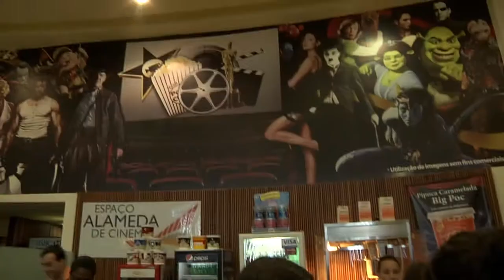Primeiro Plano 2012 - Festival de Cinema de Juiz de Fora e Mercocidades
Com foco na tecnologia digital e seus desdobramentos sobre o audiovisual, a 11ª edição do Primeiro Plano -- Festival de Cinema de Juiz de Fora e Mercocidades começou nesta segunda-feira, dia 26, no cine Alameda, cheia de novidades. A programação, que é totalmente gratuita e tem o apoio da Universidade Federal de Juiz de Fora (UFJF), traz à cidade uma série de filmes inéditos, sessões especiais e temáticas, mostras competitivas e oficinas. As atividades seguem até sábado, dia 30.
Não perca!